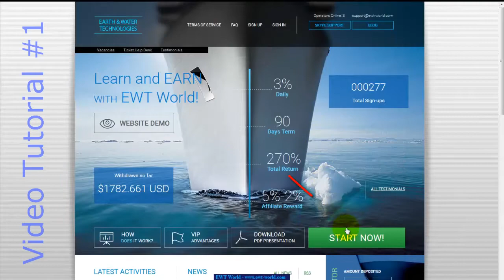EWT World #1: How to Sign Up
In this video tutorial we will show you how easy it is to sign up with EWT World. Just follow simple steps, and you're done!